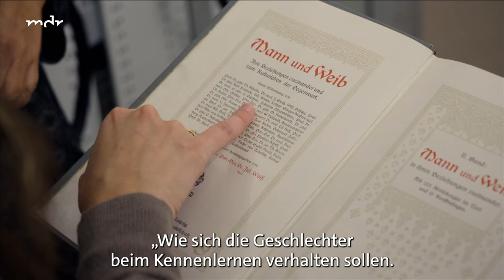Past Forward – War Dating mal einfacher? | Trailer | MDR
Das junge Geschichtsformat Past-Forward ist zurück und dieses Mal geht es um das Thema Dating! In der heutigen Welt, in der die Technologie allgegenwärtig ist, hat sich das Dating-Spiel dramatisch verändert. Unsere Redakteure haben sich auf eine Reise durch die Zeit begeben, um herauszufinden, wie sich das Dating-Spiel im Laufe der Jahre entwickelt hat. Wir werfen einen Blick auf die Vergangenheit und vergleichen sie mit der Gegenwart. Wie haben sich die Geschlechterrollen im Laufe der Jahre verändert? Welche Auswirkungen hat die Technologie auf das Dating-Spiel? Wir haben die Antworten auf all diese Fragen und mehr! Der Film ist garantiert ein Match!